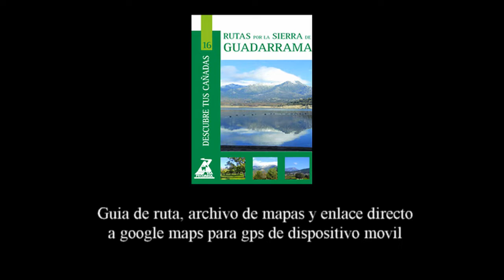Rutas por la sierra de Guadarrama- Por los embalses de Navacerrada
Esta ruta de l0,9 Km., sale del centro de la villa de Navacerrada, sube al embalse de la Maliciosa y baja a Vista Real, para regresar por el sendero de La Angostura (GRl0) y la vereda de Las Cabezas al embalse de Navacerrada y desde allí volver al punto de partida.

El término de Navacerrada tiene numerosos itinerarios de senderismo que aprovechan su espectacular paisaje: el paseo del Embalse, la senda de los Almorchones, el paseo de las Fuentes en la dehesa de la Golondrina, la ruta por el valle de la Barranca y los Miradores, además de algunos circuitos gimnásticos. Están muy bien explicados en los numerosos paneles informativos que jalonan los itinerarios y están, además, perfectamente balizados. La ruta que proponemos aprovecha la vía pecuaria "vereda de las Cabezas" y la enlaza con varios caminos, la mayoría no incluidos en los itinerarios ya propuestos, con excepción de un pequeño tramo del paseo del Embalse. La subida, con poca pendiente, discurre por terrenos dominados por jaras y enebros, con el paisaje dominado por la mole de la Maliciosa y la bajada, con más pendiente, entre peñas y canchales.
¿Te llevamos?